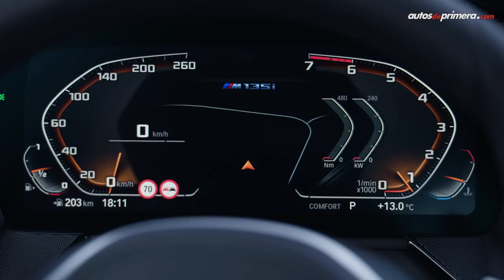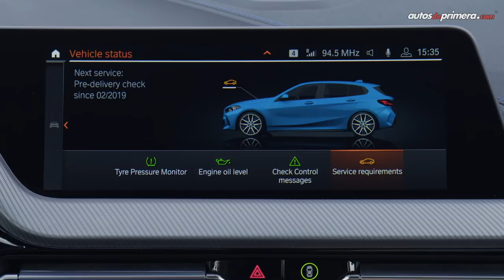BMW Serie 1 🔥 Aquí todos los detalles de la tercera generación 🔥 Lanzamiento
BMW Serie 1, la marca alemana presentó al mundo la tercera generación de su automóvil compacto premium. Aquí todos los detalles.